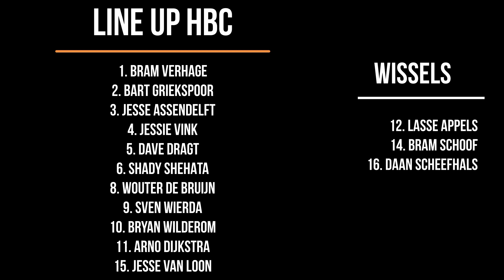220628 SAMENVATTING HBC DEM ZAT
HALVE FINALE MIDWESTCUP